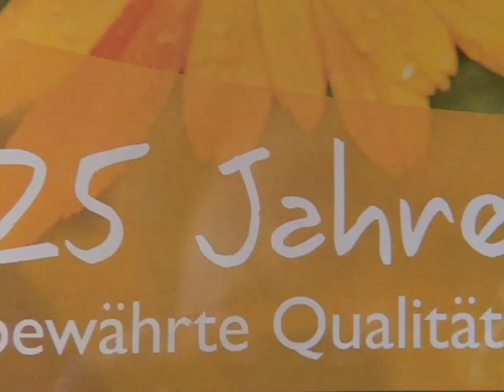Original-Stadelmann-Engelwurzbalsam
Anwendung der Original-Stadelmann-Aromamischung Körperöl entspannend als Aromabad.